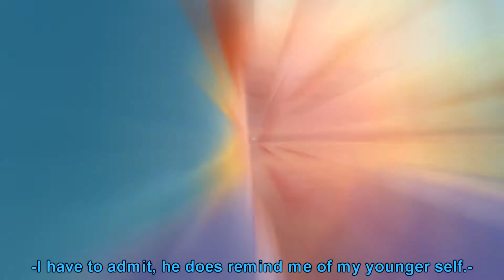TLC Audition// John Smith aka Christopher Warren (+13????)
... That thumbnail is my mood xDDD

... Gonna fill in more details when I wake up x_X

... Also no idea if i need to put any warning cuz I do show blood but uhm well hey be lucky the really gory stuff didnt fit in the screen anymore xDDD Also there is a swar word ... and naked chests?

Plot notes:
- His best friend is Albert who he happened to tell about the trip to Roanoke too soooo yay funsies when either of the buddies die xD
-  There is a small interaction between Taran and Chris that I hinted at which is pretty much about grumpy Chris getting forced to laugh/be happy by a singing Taran *insert Koda and Kenai moments here*
Link to Audition:
- The Marina in the flashback is not the same one you see on the ship/ConfettiPettis audition: